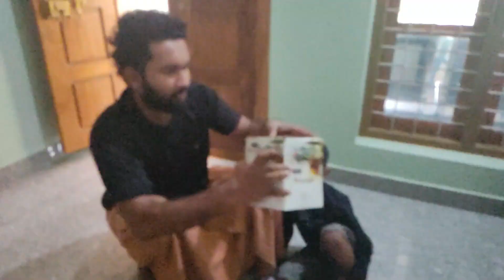4 വര്ഷം മുന്‍പ് കിട്ടിയ ഗിഫ്റ്റ് ഓപ്പണ്‍ ചെയ്തപ്പോള്‍|OPENING GIFTS ,WHICH I RECEIVED IN 4 YEARS AGO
OPENING GIFTS ,WHICH I RECEIVED IN 4 YEARS AGO

Hello all i hope you have an amazing day.This video showing the opening gift after 4 years later .The gift was received on 2017.

Camera use these video
Mobile camera :REALME 3